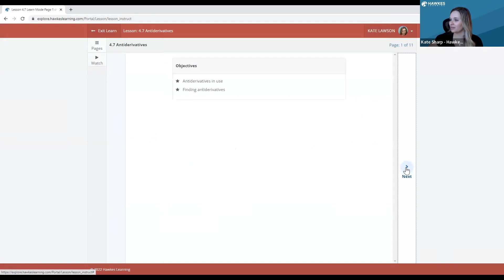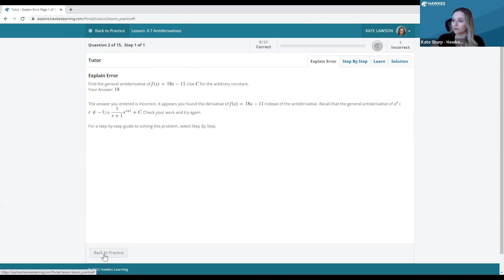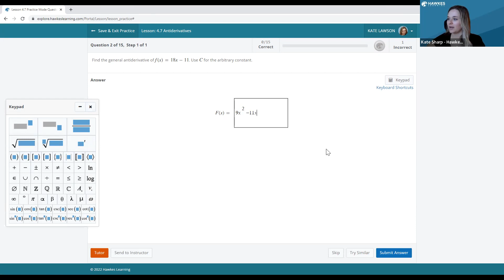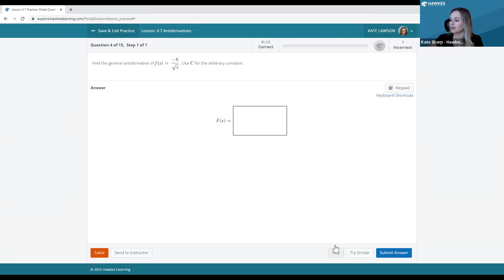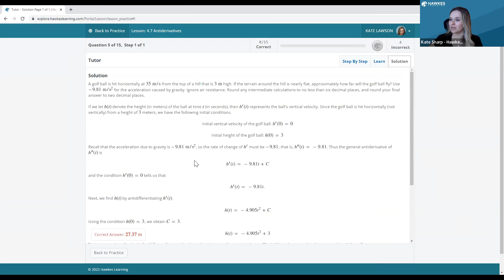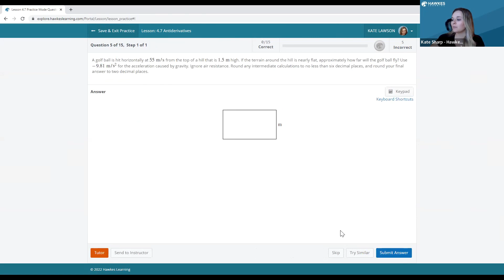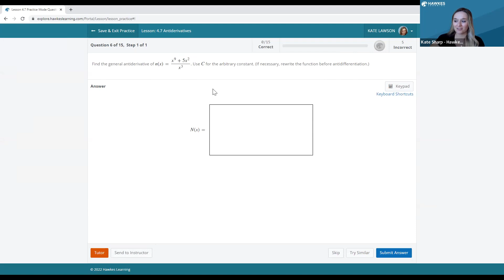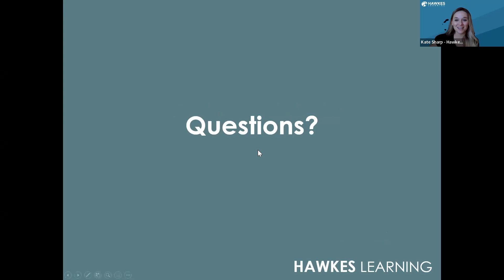Rocky Mt MAA 2022: Step By Step Software Guided Calculus & Statistics Problem Solving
Step-By-Step Software-Guided Calculus & Statistics Problem Solving
Kate Sharp - Hawkes Learning

Explore Hawkes’ mastery-based homework & testing software, featuring over 43,000 unique algorithmically generated question iterations and the powerful LaTeX-based Question Builder tool, allowing instructors to create their own questions! Discover how software can provide pinpointing, error-specific feedback, recognize alternative equivalent answers, and teach students through interactive step-by-step problem-solving tutorials with detailed explanations of the solution process.

Save time with automated grading and receive detailed analytics on question-based performance, time on task, and assignment completion to track student success and intervene at crucial learning points. Learn about other Calculus and Statistics resources, including short example videos, concept overview videos, and immersive and challenging chapter projects based on real-world applications of course material.

Rocky Mt MAA 2022 was hosted by Hawkes Learning